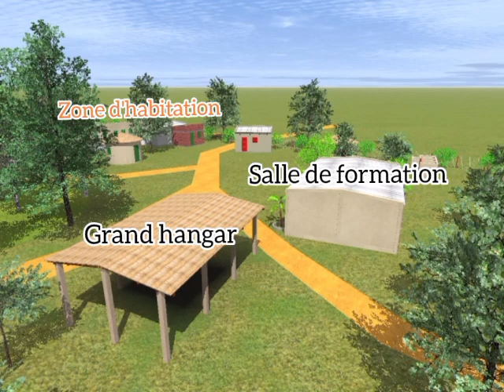Projet Centre de Formation agroécologique BF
En vue aérienne, le centre de l’association Beo-Neeré Agroécologie à Rumtenga Burkina Faso. Sa espace fonctionnel de production maraîchère et le projet de son annexe de production de semences potagères.
La ferme-école de Rumtenga est un centre de production maraîchère agroécologique et de formations, très active au Burkina. Elle développe actuellement un espace de production de semences paysannes.
On voit sur cette vidéo son projet d'extension. Mil'Ecole soutient son aménagement.
Voir : Beo-Neere Agroécologie – Centre de Formation et de Recherche de Roumtenga